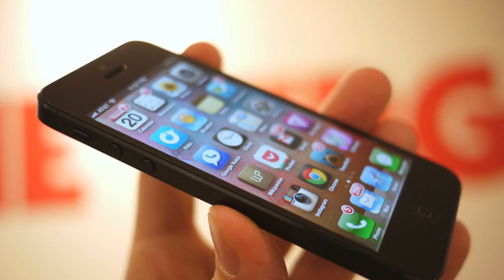Update your iPhone 5 before November 3rd to keep email, web, and GPS working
Global Tech News was built by the boffins at Boyd Digital

If you’ve managed to hold on to your 2012-era iPhone 5 until now, you should probably update it before November 3rd.

You’ll need to update to iOS 10.3.4 in order to keep important functions including the App Store, iCloud, email, and web browsing working, according to Apple. If you’re not sure which version you’re running, Apple has a support page about the issue, which also explains how to check which version you’re using.

Your phone needs the update because of the GPS time rollover issue. Basically, GPS devices measure date and time using a week counter, which is only able to count up to week 1,024, after which the counter resets back to zero. Since GPS requires accurate time data to function, the reset can disrupt location data, too. Date resets are a recurring issue for technology, probably most famously in the Millennium / Y2K bug.

Newer devices have been designed to adapt to the rollover, according to Ars Technica, and it might only be your GPS accuracy that gets affected by the bug, if you’re affected at all. Apple says the iPhone 4S, first-generation iPad mini, iPad 2, and fourth- and third-gen iPad will need an update to keep their GPS working accurately, although other functions should continue to work if you forget to update. Verizon said that the GPS accuracy on any device built between 2006 and 2016 could be impacted, and published a list of affected devices here.

Fortunately, for most devices there’s an easy fix: just update.

You can update your phone wirelessly or through your computer before November 3rd. Here are Apple’s instructions on how to do that. If you don’t have the update installed by November 3rd, though, Apple says over-the-air updates and iCloud backup will also no longer work, since the GPS issue affects iCloud. If that happens, you would need to back up and restore your phone using a computer. Here’s another guide on how to do that.

Clocks have stopped Apple products before. A bug caused iPhones to crash multiple times once the clock struck 12:15AM on December 2nd, 2017. Last year, daylight saving time confused Apple Watches, trapping them in a crash and reboot loop.

Apple says the GPS rollover won’t impact their devices until just before 12:00AM UTC on November 3rd, which is 8:00PM ET on November 2nd. But don’t wait until then — go update your phone now!